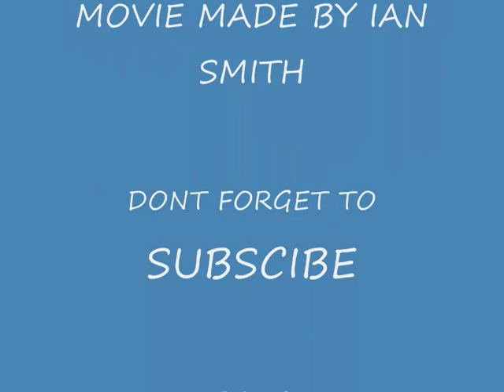MFSX screenshots KPTK AIRSHOW 2008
screenshots on mfsx OF THE AIRSHOW FROM AUGUST 22 2008